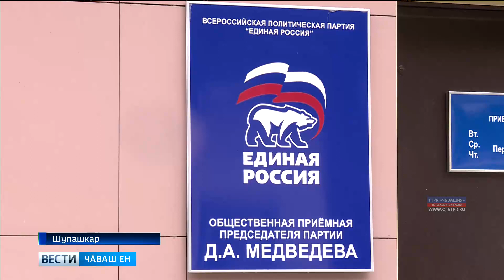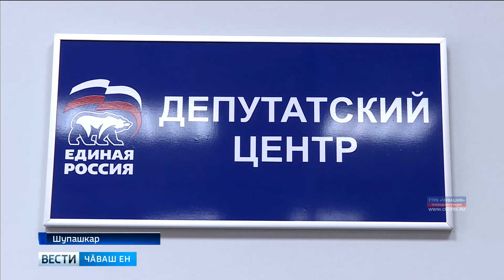Чӑваш Енре Раҫҫейри ытти регионти пекех "Единая Россия" политика партийӗн малтанхи сасӑлавӗ иртрӗ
Праймериз авӑн уйӑхӗн 8-мӗшӗнче пулакан Пӗрлӗхлӗ сасӑлав кунӗнче Республикӑн Патшалӑх Канашӗн депутачӗн суйлавне кам  хутшӑнассине татса парӗ.